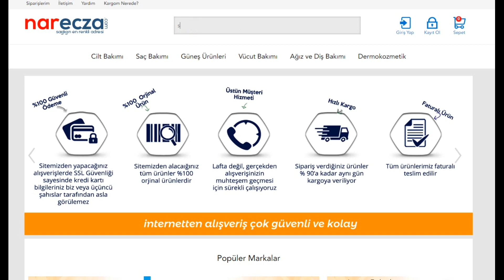SUDA COLLAGEN - İçilebilir Kolajen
Suda Kolajen - İçilebilir Kolajen:  İçerisinde 5500 mg kolajen peptiti içeren, içime hazır kolajen içeceğidir. Tip 1 ve Tip 3 sığır kolajeni içerir. Ürün hakkında detaylı bilgiye videomuzdan ulaşabilirsiniz.

Bize Ulaşın:
Sipariş: 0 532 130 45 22
WhatsUp: 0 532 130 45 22